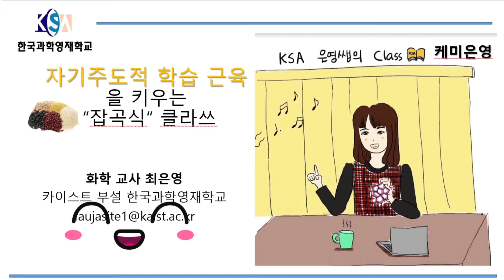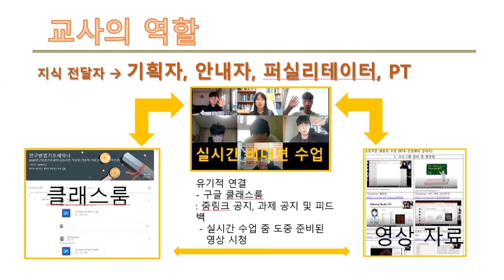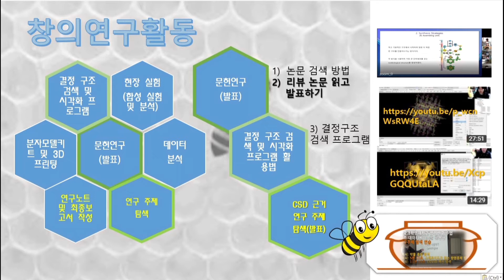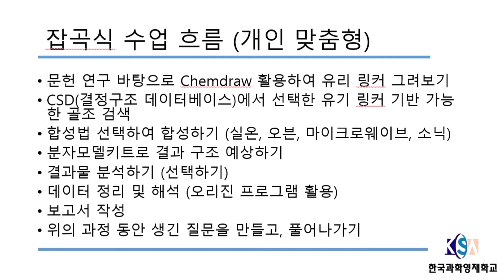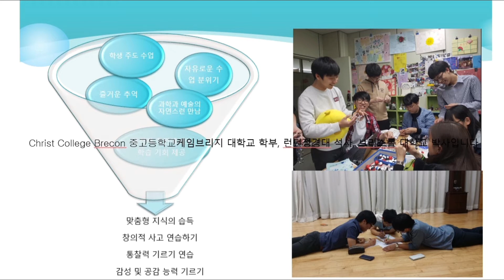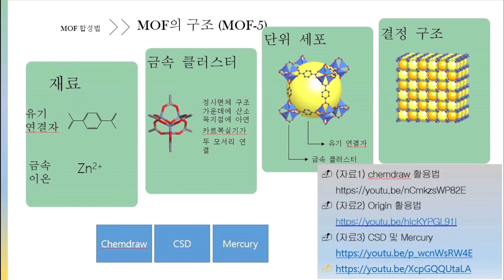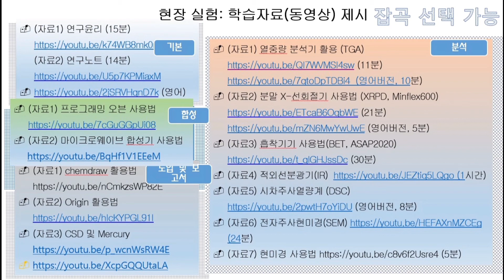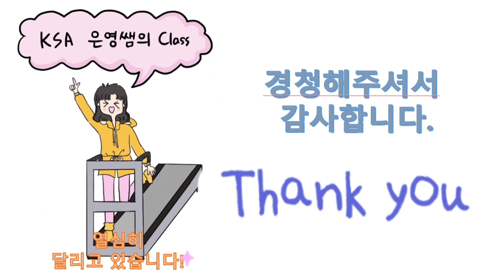[KSA은영샘의 클라쓰]자기주도적 학습 근육을 키우는 잡곡식 수업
자기주도적 수업#한국과학영재학교#창의연구 수업#나노화학의 입문#
이번 영상은 2021년 교육혁신 선도모델 공유 온라인 워크숍에서 사전영상프로그램에 공유했던 내용입니다. 부끄럽지만 도움이 될만한 다른 선생님들을 위해 공유합니다. 혹은 학생들도 선생님이 어떤 생각을 가지고 수업을 하는지 알면 도움이 될듯합니다.